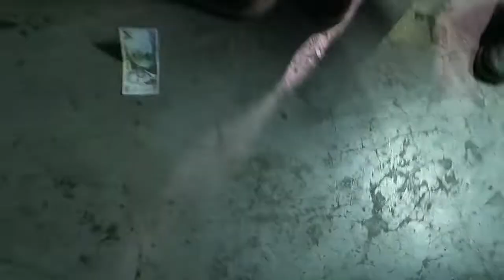Usain Bolt Dance and also get huge Big Up from Ding Dong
The world fastest man in Dancehall and I was lucky to have the pleasure to be apart of this important moment in his history when he was transitioning as a Dancehall Music Producer. Salute to BiBi Gardner, one of the most powerful and influential Footballer Jamaica has ever seen. Desha Ravers was on deck with the legends. Event was Day Rave Thursdays hosted by DJ Hottarice.

Straight Outta Jamaica T-Shirt